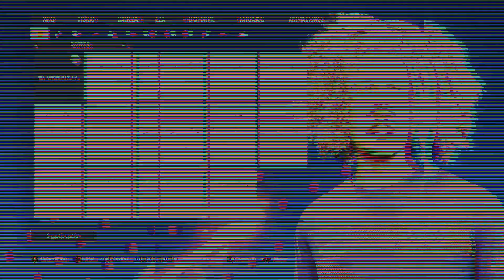CARLOS EL PIBE VALDERRAMA FACE FIFA 23 FACE Pro Clubs Face Creation MODO CARRERA LOOK ALIKE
HOW CREATE TO CARLOS EL PIBE VALDERRAMA FACE FIFA 23 FACE Pro Clubs Face Creation MODO CARRERA LOOK ALIKE

COMO CREAR A CARLOS EL PIBE VALDERRAMA FACE FIFA 23 FACE Pro Clubs Face Creation MODO CARRERA LOOK ALIKE

FIFA23
fifa23